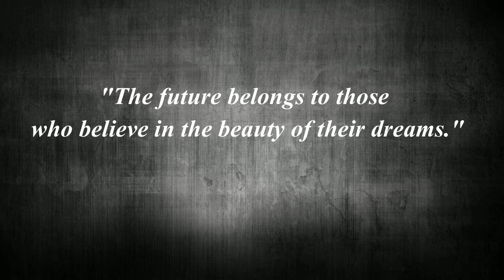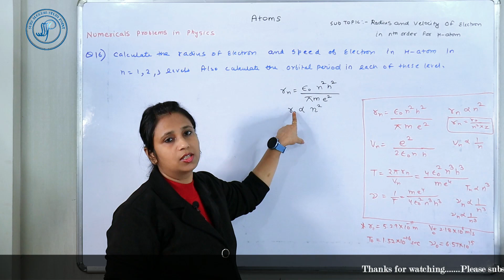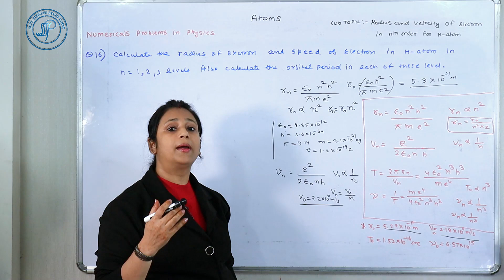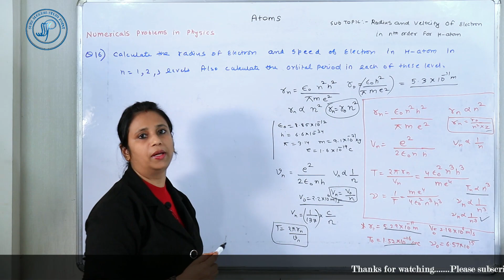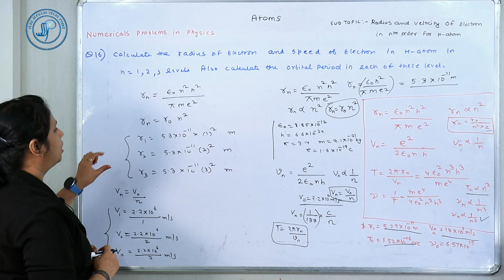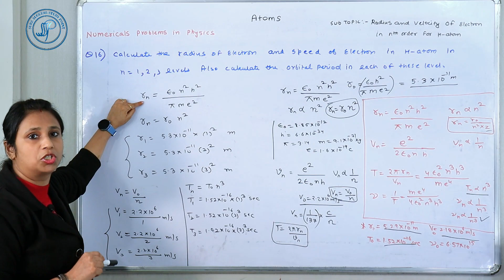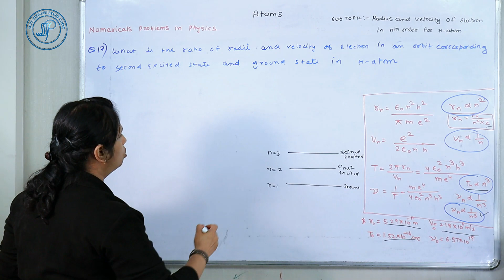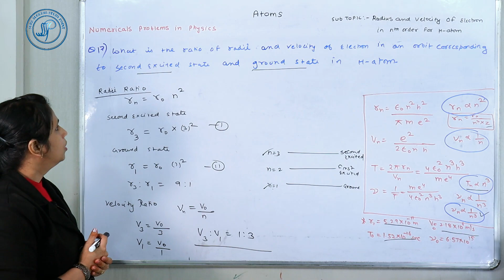Atoms | Radius and Velocity of Electron | Numerical | Class 12 Physics | Ep 4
Welcome to Episode 4 of our Class 12 Physics series! In this video, we dive into the fascinating world of Atoms. We'll explore the concept of Radius and Velocity of Electron in nth order for hydrogen Atom and solve numerical problems to help you gain a deeper understanding of this fundamental topic in physics.

Join us as we break down complex concepts into easy-to-understand explanations, and walk you through step-by-step solutions to numerical problems. This video is perfect for Class 12 students, as well as anyone looking to strengthen their foundation in physics.

What you'll learn in this video:
- Introduction to Atoms
- Understanding the Radius and Velocity of Electron in nth order for hydrogen Atom
- Solving numerical problems related to Radius and Velocity of Electron in nth order for hydrogen Atom
- Tips and tricks for tackling Class 12 Physics problems
- How to solve numerical of Radius and Velocity of Electron in nth order for hydrogen Atom
- How to solve numerical of Impact Parameter
- What is Radius and Velocity of Electron in nth order for hydrogen Atom ?
- Solve numerical on Distance of Closest Approach and Impact Parameter
- How to solve numerical on Radius and Velocity of Electron in nth order for hydrogen Atom?
- Numerical on Atoms

Atoms | Radius and Velocity of Electron in nth order for hydrogen Atom |  Numerical | Class 12 Physics | Ep 4